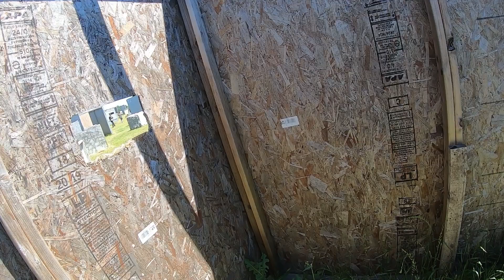Tokyo Marui Suppresed Vsr10 Gameplay | All Patriot Airsoft 5-12-24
Gonna try and upload some more videos this year. I have about 6 months worth of backlog footage to go through and edit so when I have the time and energy I'll edit and upload content.

I'm (kind of) streaming on twitch now every so often check it out here as well as all my other links in order to stay up to date with myself and the team:

Check out where I get my bbs and other stuff